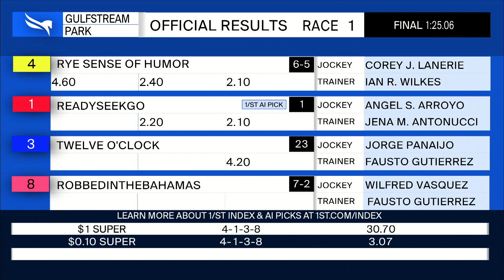Gulfstream Park March 24, 2022 Race 1